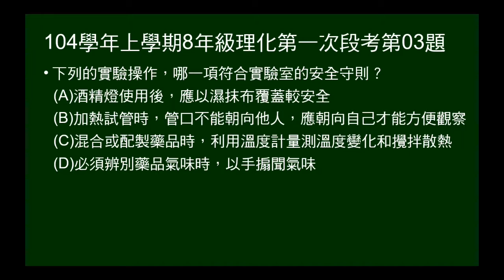104學年上8年級理化一段第03題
問哪一項實驗操作符合實驗室的安全守則。